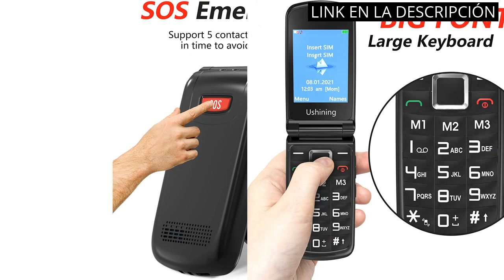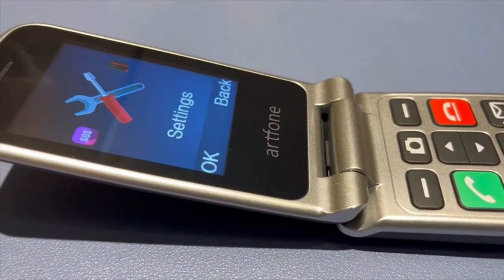Teléfono móvil personas mayores: Los 6 mejores teléfonos móviles para personas mayores ?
✋  Aquí están los 6 mejores teléfonos móviles para personas mayores disponibles en el mercado.

??? ENLACES DE COMPRA TELÉFONO MÓVIL PERSONAS MAYORES ???

1) SPC Stella 2 - Teléfono móvil de Tapa para Mayores, Botones y Teclas Grandes, fácil de Usar, configuración remota, botón SOS, USB-C, 3 memorias directas, base de carga, color negro

2) uleway Teléfono Móvil para Mayores, Telefono Movile con Tapa de Teclas Grandes, Botón SOS, Pantalla de 2,4 Pulgadas, Llamada Rápida, Sonido Fuerte de Radio, 1000mAh Batería, Fácil Uso para Ancianos

3) uleway Teléfono Móvil para Personas Mayores con Tapa, Senior Móvil de Teclas Grandes, Pantalla de 2,4 Pulgadas, Botón SOS, Linterna, Cámara, Fácil de Usar para Ancianos (Negro, Sin Cuna de Carga)

4) Teléfonos móviles para Mayores con Teclas Grandes, Artfone C1 Senior, fácil de Usar Celular para Ancianos con botón SOS, Cámara, Negro

5) ukuu Teléfono Móvil con Tapa para Personas Mayores, 800mAh Móvil para Mayores Teclas Grandes gsm Dual SIM Fácil de Usar para Ancianos Negro

6) artfone Teléfono Móvil para Personas Mayores Teclas Grandes con Tapa Pantalla de 2,4 Pulgadas Tecla de Emergencia Botón SOS Cámara Fácil de Usar para Ancianos y Base cargadora, Flip CF241A, Negro

00:00 - Intro
00:05 - 1) SPC Stella 2 - Teléfono móvil de Tapa...
00:46 - 2) uleway Teléfono Móvil para Mayores, Telefono Movile con...
01:27 - 3) uleway Teléfono Móvil para Personas Mayores con Tapa,...
01:58 - 4) Teléfonos móviles para Mayores con Teclas Grandes, Artfone...
02:42 - 5) ukuu Teléfono Móvil con Tapa para Personas Mayores,...
03:17 - 6) artfone Teléfono Móvil para Personas Mayores Teclas Grandes...
03:58 - Outro